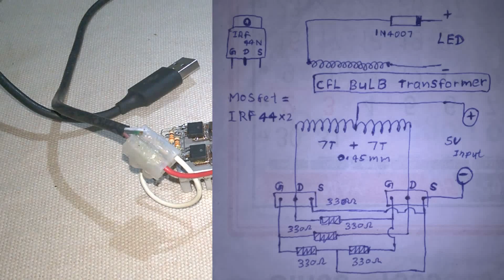Usb led light making | simple inverter circuit | 5v to 220v inverter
About project :
How to make 220v led bulb driver circuit @TronicMade

Parts :

IRF44 mosfet 2 👉(this circuit im use smd mosfet with old pc motherboard)
330 ohm resistor 4
1N4007 diode

Transformer winding :

old cfl bulb circui transformer inbuild winding no chenge (secondery winding)
Primery winding 0.45 mm copper wire 7 tap 7 turns